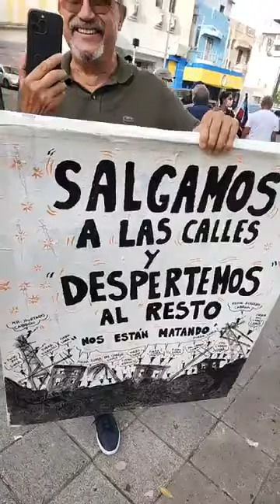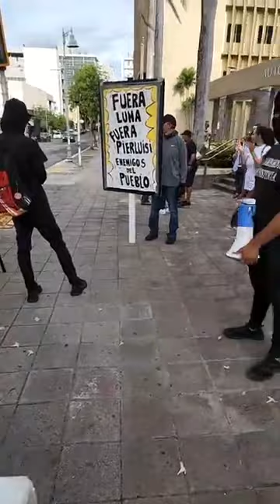LUMA Fuera!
Fuera LUMA PR!